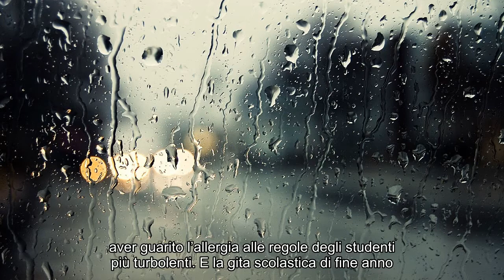Notizie calde: Il Collegio 2019, anticipazioni. Gita di fine anno molto movimentata. Nuove punizioni